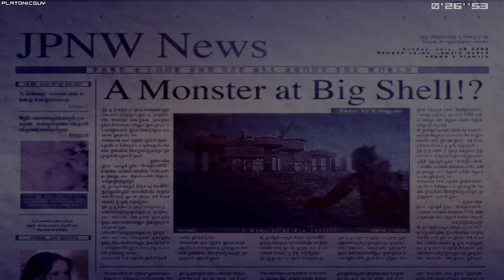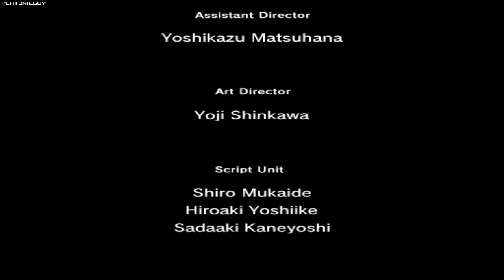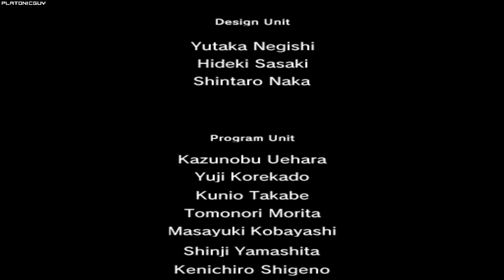MGS2 Substance - Snake Tales, External Gazer, Evasion% - 10:50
Evasion% is a meme run where every room starts with an Evasion. This is done using a script made by gogobmn

Player: PlatonicGuy
Game: Metal Gear Solid 2
Version: Substance
Platform: PC
Region: USA / NTSC
Turbo: Enabled
Run Type: Single Segment
Category: Evasion%
Level: External Gazer
New Game Type: NG+
IGT: 00:10:50 *

* Unfortunately the final split is inaccurate so I'm not sure what the milliseconds of the IGT is.